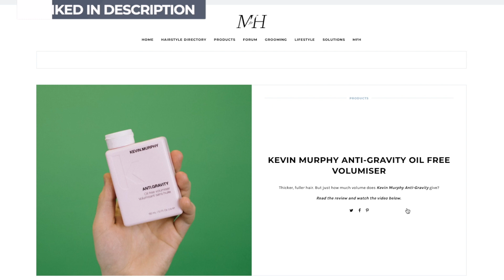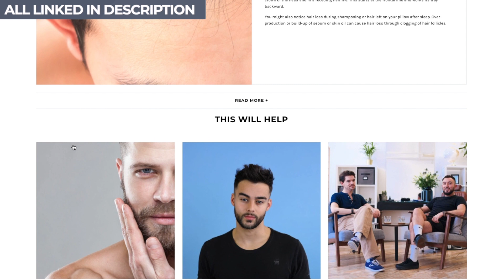Fine, Thin or Thinning Hair? | Men's Hair Types Explained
What's the difference between fine hair, thin hair and thinning hair? This video will explain these 3 hair types and help you find a solution. Do you have fine or thin hair?

Come and follow me on...

PRODUCTION CREDITS
Edited by PurpleYam Productions.
Music licensed via Envato.